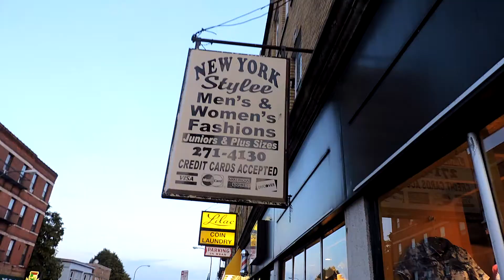George Washington Pool Flips, Niagara Falls and More - Hamell & Son 2017 Road Tour Vlog (1 of 4)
It's been two years since my last vlog. God knows that was awful. Anyway, we're back with another one of four this year. Hope you like it and I'm trying to weekly upload from now on. :)

THE DESCRIPTION MAN:

intro: Egoh - Come Back To Me
first montage: MISOGI & Andrea - LOVE U
second montage: Travis Scott - Skyfall (instrumental version)
third montage: ProleteR - The Last Breath of my Soul
outro: ye. - no matter

Equipment and whatnot:
Camera: Nikon p530
Audio: Zoom
Lighting: Cowboy Studios
Background (when I use it): Cowboy studios
Editing: Sony Vegas Pro 13

Everything is done by myself except for the intro.
This specific intro was made by PapiChroma (Chroma).

Like Beggar -) 35+ likes?